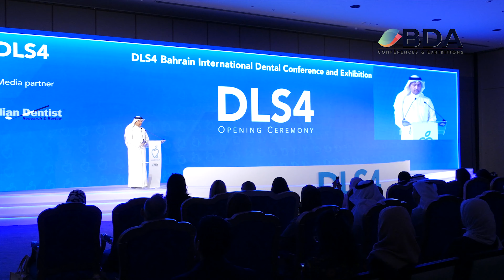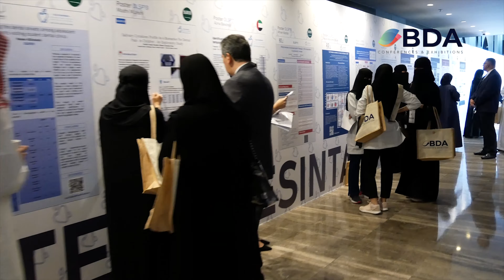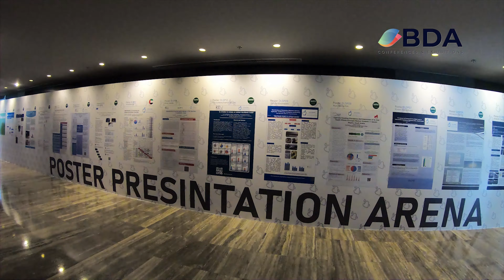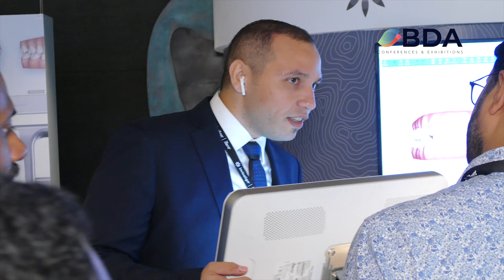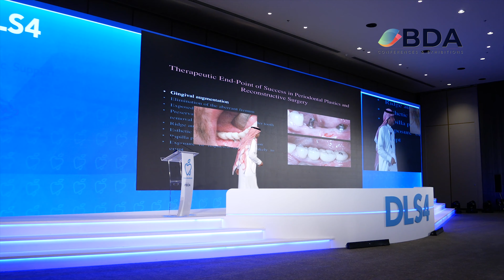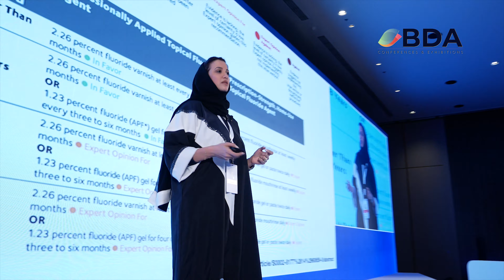DLS4 Bahrain International Dental Conference & Exhibition مؤتمر ومعرض البحرين الرابع لطب الأسنان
DLS4 Bahrain International Dental Conference & Exhibition
مؤتمر ومعرض البحرين الدولي الرابع لطب الأسنان

organized By BDA Conferences & Exhibitions